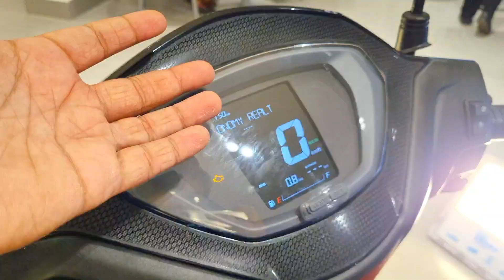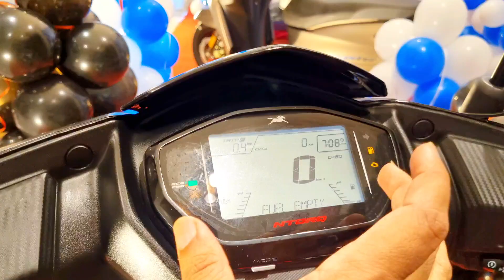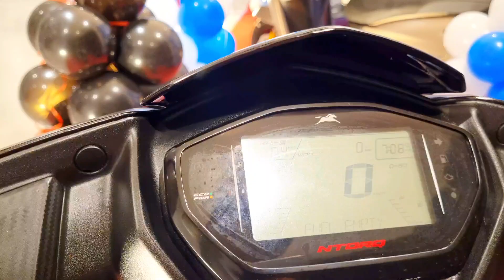TVS Jupiter 110 New Model 2024 || TVS Ntorq All Black Edition 2024 || TVS is going crazy bro!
Here's your host Abhilash
Toh Bataye kya haalchal

Mahino baad vlog upload kar raha hu... bohot kaam k beech mein bhi aap logo k pyaar ko nahi bhula...

So TVS  ne Launch kardiya 2 bemisaal scooter jo ki INDIAN TWO WHEELER market ko kha jaayge for sure...

Full Vlog dekhiye aur bohot hi jaald in 2 scooter ko leke ride review bhi ane wala hein... so wait for few days...

Visit - Karan TVS, Sonai Road, Silchar